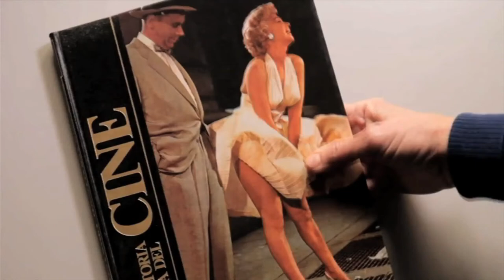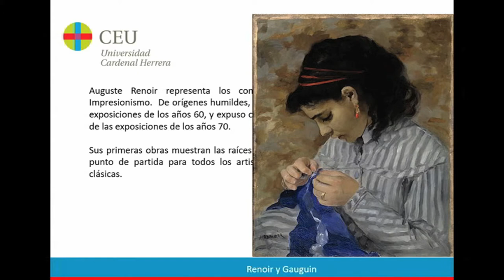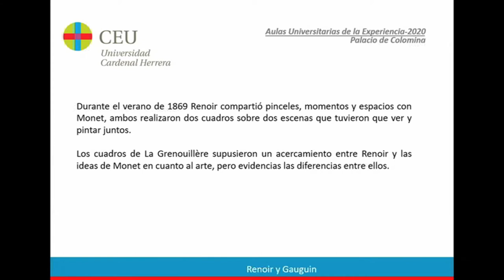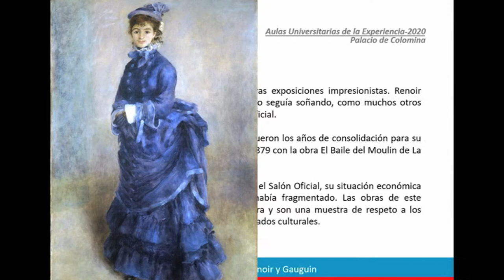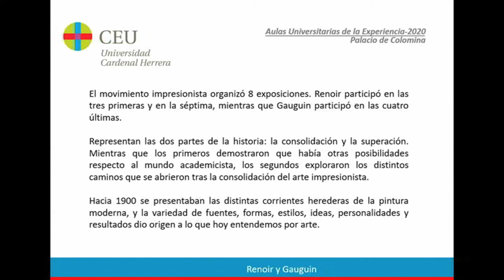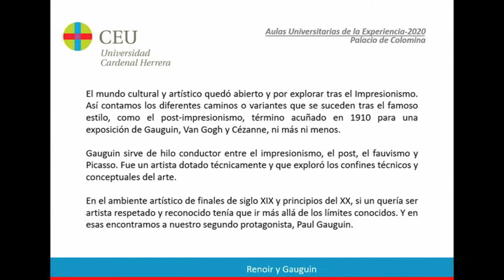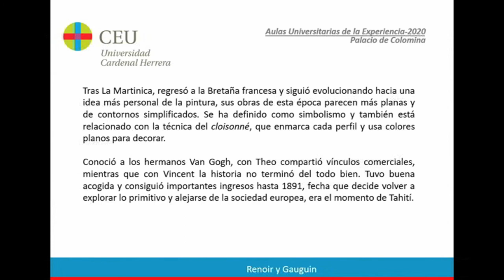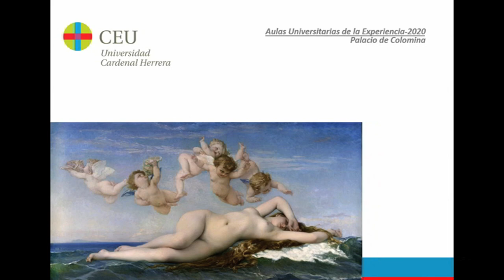Enrique Mateo: Historia del Arte I (Renoir y Gauguin)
El profesor invitado Enrique Mateo hace una revisión de la obra de Renoir y Gaugin.